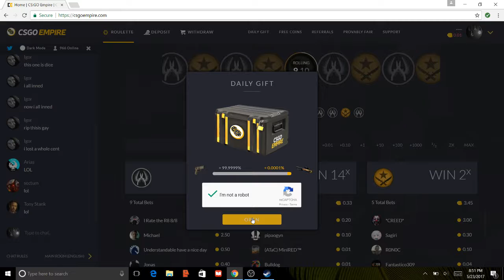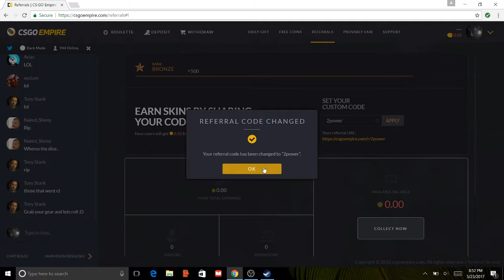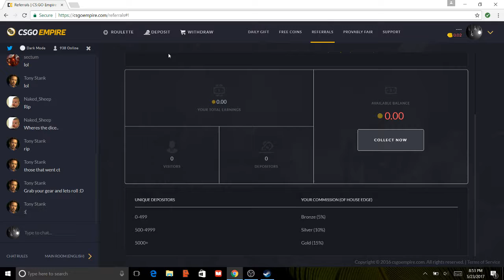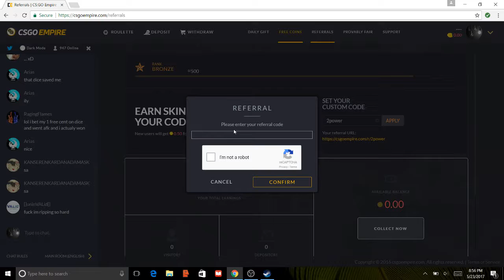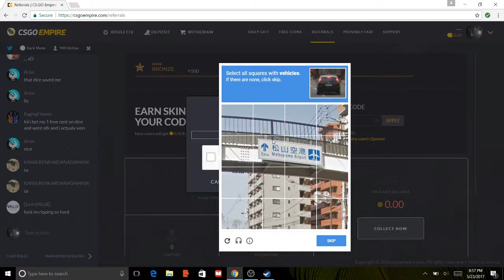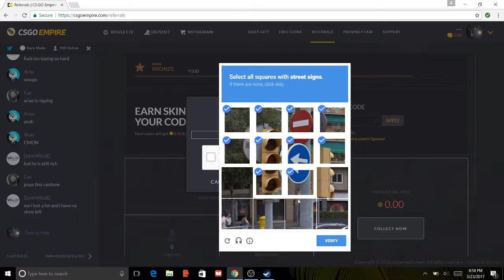Csgo empire spinning. "NO LUCK"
I do some gambling on csgo empire. No luck on getting cash. If you type this in you will get 0.50 cents in your account.